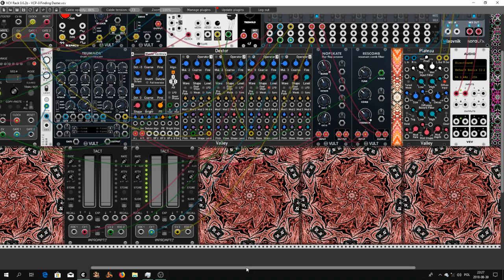VCP 9 Finding Dexter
Hello Rackerz. Today I presents a very simple patch for Very Cool Patch week Nine.

If you like my works you can support me a little